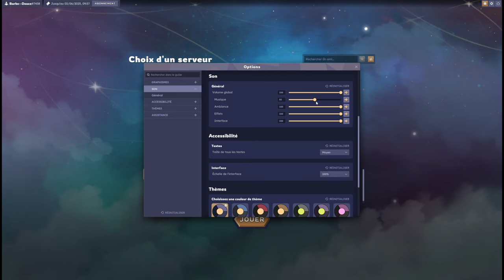DOFUS UNITY: Musique & interface -🎶 Premier pas !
Vidéo sans intérêt, c'est juste la première fois que j'ouvre DOFUS 3.0 ( béta ) c'est l'émotion m'en voulez pas ! :sob: